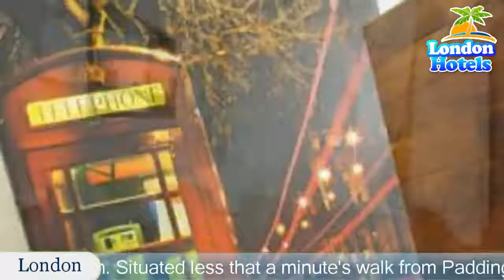Mercure London Paddington Hotel - London Hotels, UK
Mercure London Paddington Hotel 4 Stars Hotel in London, UK Within US Travel Directory Stay in the heart of London–Great location  One of our top picks in London.
 Situated less that a minute's walk from Paddington Station and the Heathrow Express, the Mercure London Paddington Hotel offers free WiFi and also has a 24-hour gym.
 Surrounded by restaurants and bars, the hotel is just a 26-minute walk from the Royal Albert Hall and 40 minutes' walk from ZSL London Zoo.
This contemporary 4-star hotel has rooms featuring a flat-screen TV with on-demand movies, an iPod docking station, air-conditioning and a work desk.
 The sleek bathrooms have a power shower.
Mercure London Paddington has an on-site Garfunkel's restaurant.
 The Gallery lounge and bar offers a range of beers, wines, ciders and spirits.
 It also shows sports on a 42-inch flat-screen TV.
From the property, the Science Museum and the Natural History Museum are a 30-minute walk away.
 Buckingham Palace is less than 3.
2 km away and the famous Harrods is a 32-minutes stroll to the south.
Westminster Borough is a great choice for travellers interested in parks, theatre and monuments.

Location in : 144 Praed St, Paddington, W2 1HU, London ,UK .